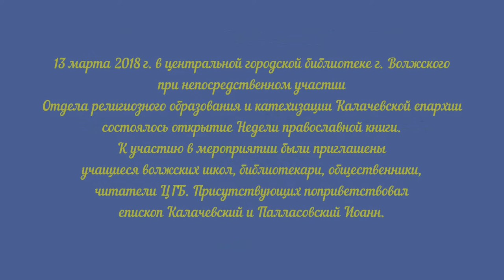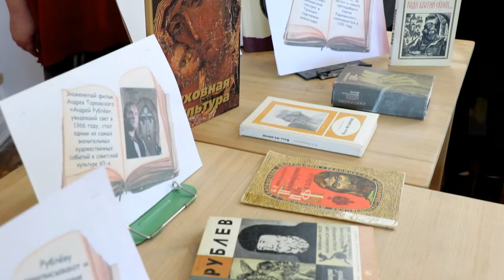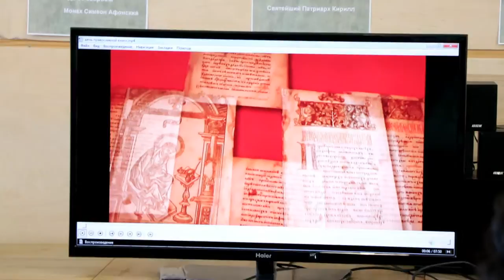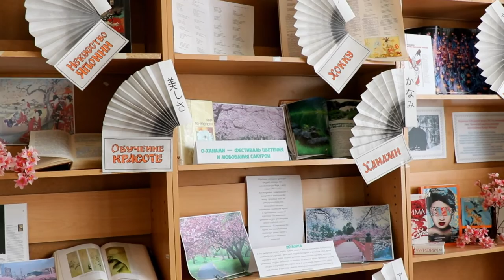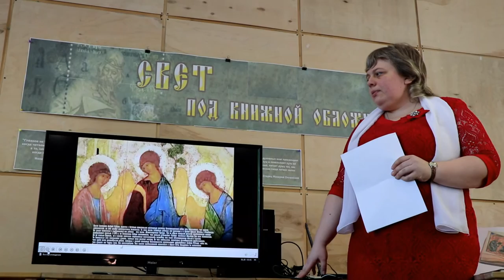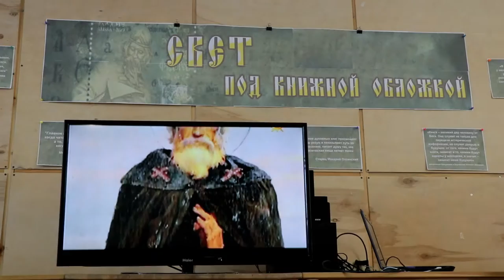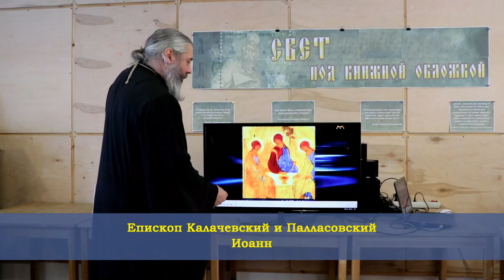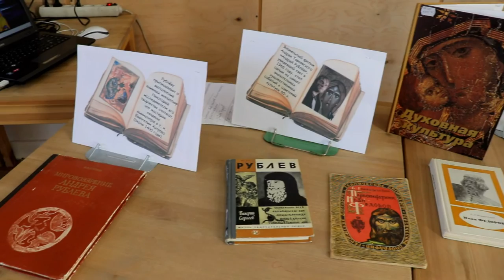Епископ Иоанн открыл Неделю православной книги в Калачевской епархии.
Весна открывает целую череду самых светлых и прекрасных праздников: Вербное воскресенье, Благовещение, Пасха. В чудесный хоровод этих праздников вплетается и совсем новый праздник – День Православной Книги, который отмечается 14 марта.

В преддверии этого замечательного дня, 13 марта 2018 года, сотрудники Центральной городской библиотеки подготовили и провели беседу-познание «Свет под книжной обложкой». Почётными гостями мероприятия стали – Епископ Калачевский и Палассовский Иоанн, руководитель Отдела религиозного образования и катехизации протоиерей Пётр Симора, руководитель Отдела по взаимодействию с обществом и СМИ Калачевской епархии иерей Иоанн Стукалин, благочинный Волжского округа протоиерей Александр Копейкин, председатель комиссии по канонизации Калачевской епархии Даниил Бураков, а также учащиеся 8 класса общеобразовательной школы № 13 и участники детского родительского центра «Радость» г. Волжского.

С приветственным словом к собравшимся обратились директор МУ «МИБС» Романова Галина Георгиевна и епископ Калачевский и Палассовский Иоанн. Несколько слов было сказано об истории книгопечатания на Руси, о том, что дата 14 марта в календаре праздников появилась не случайно. Именно в этот день в 1564 году  Иван Федоров и Петр Мстиславец выпустили в свет первую на Руси печатную книгу «Апостол».

Главный библиотекарь Центральной городской библиотеки Марина Александровна Островерхова познакомила гостей мероприятия с электронными ресурсами по истории книгопечатания из фондов Президентской библиотеки им. Б.Н. Ельцина. Весь фонд библиотеки представлен 4-мя большими коллекциями: «Русский язык», «Российский народ», «Территория России», «Государственная власть». Более подробно рассмотрели коллекцию, посвященную русскому языку как государственному языку Российской Федерации. Она была сформирована к 1 сентября 2013 года и включала 539 единиц. В июле 2015 года коллекция была значительно пополнена, в настоящее время ее объем составляет 1176 единиц хранения. Особый интерес вызвали документы X-XVII веков. Они представляют большую ценность с лингвистической и исторической точки зрения – это летописи, деловые документы, произведения древнерусской и переводной литературы на русском и старославянском языках. В их число вошли цифровые копии рукописей и печатных изданий, дающих представление о графике оригинала и его индивидуальных особенностях. Также в раздел включены исследования памятников письменности.

В такой важный день празднования великого духовного слова, мы не могли обойти своим вниманием ещё одну значимую дату в истории России – это день памяти величайшего русского иконописца Андрея Рублёва, который стал одним из символов нашей национальной культуры. О нем рассказала библиотекарь Светлана Анатольевна Фрибус. Эпоха Андрея Рублёва – была эпохой возрождения веры в человека, в его нравственные силы, в его способность к самопожертвованию во имя высоких идеалов.

Епископ Иоанн дополнил рассказ библиотекарей, указав на очень интересные детали, символы в иконе Пресвятой Троицы. Он подчеркнул особую значимость именно этой иконы для нашей страны – ведь это не просто святой образ коих написано достаточно много, но это, прежде всего, великий символ красоты и мужества русского народа и конечно, единства.

После окончания встречи все желающие могли посмотреть книжную выставку, посвященную иконописцу Андрею Рублеву.